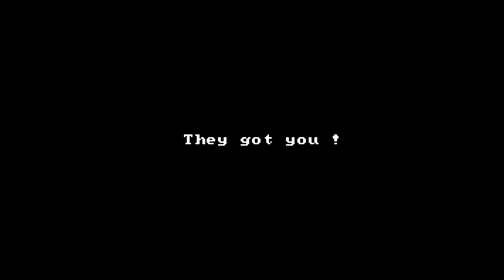Let's Play "Beyond Castle Wolfenstein"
Halt there, Bunkerpass!